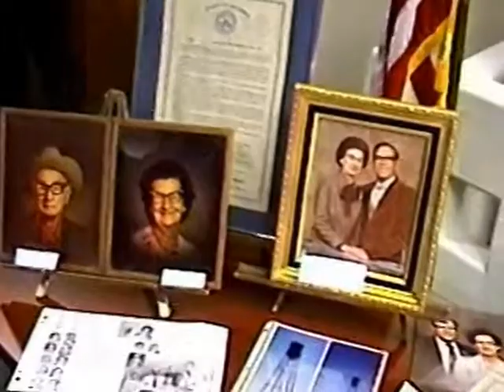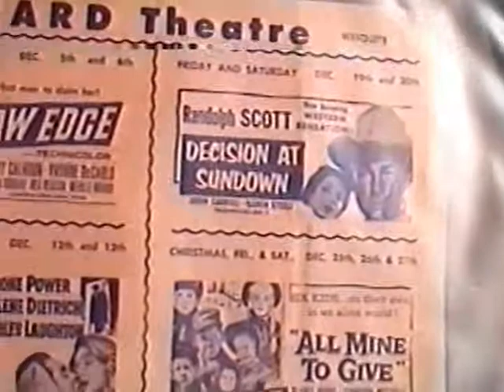Founders Forum January 2007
Founders Forum held at Mesquite, Nevada City Hall in January 2007.
The speakers were Wilverna Pulsipher Leavitt and Katie Pulsipher Lee
The moderator was Vince Leavitt